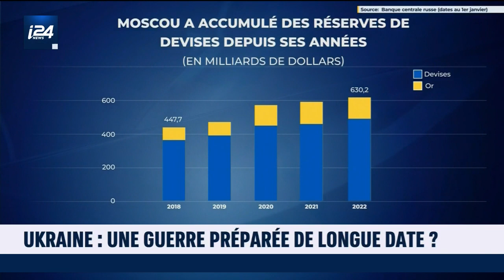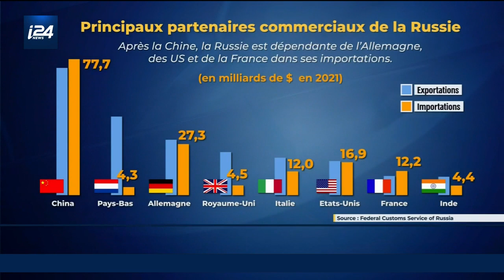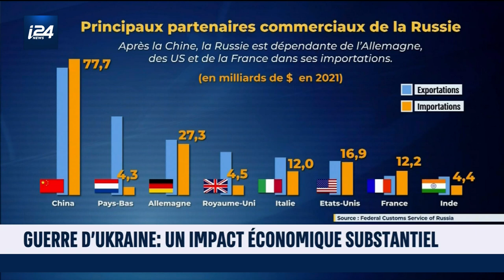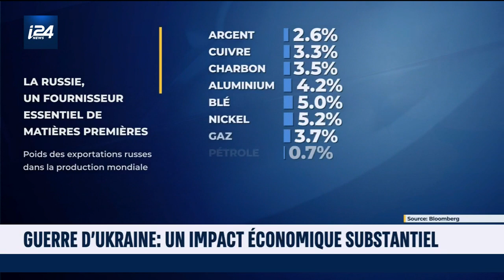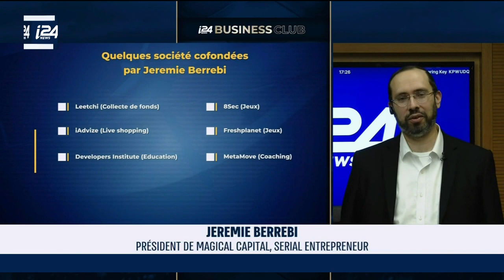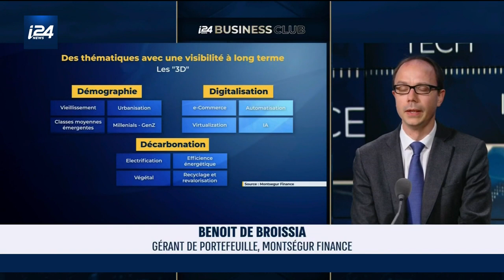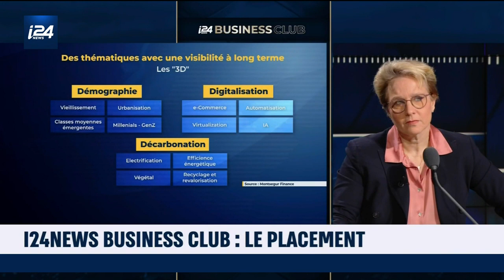BUSINESS CLUB | Jérémie Berrebi est l'invité de Fabienne Lissak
BUSINESS CLUB | Jérémie Berrebi évoque son parcours dans l'émission de fabienne Lissak: "A 18 ans ne sachant pas quelles études faire j'ai pris une année sabbatique, qui dure jusqu'à aujourd'hui. Depuis 2010 j'ai fondé des entreprises et investit dans plus de 300 start-up dans tous les secteurs existants"